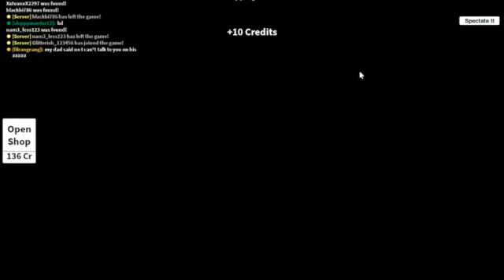I was bored so I made this video part 2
Lol just randomly got the songs off the internet - some MIGHT not be 'clean' so yeah lol.